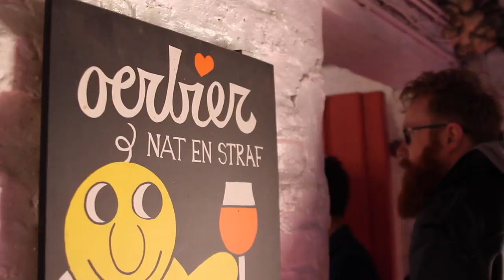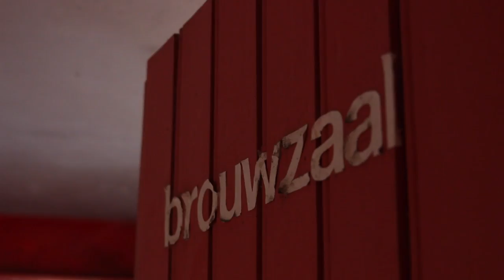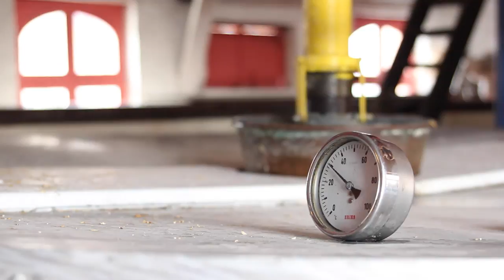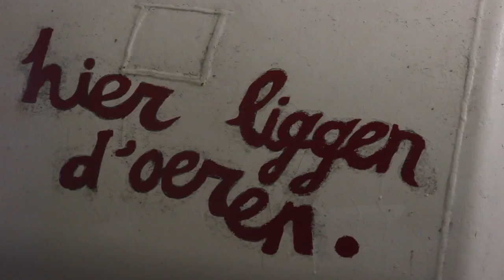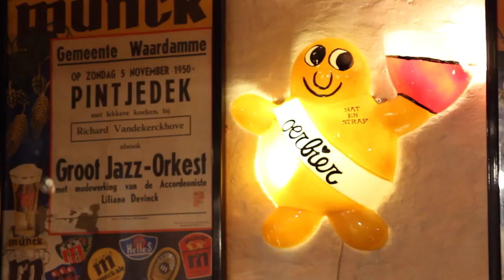De Dolle: art, artisan brewing & Arabier | The Craft Beer Channel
De Dolle: art, artisan brewing & Arabier

This week Jonny heads to the home of his favourite beer in the world, Arabier. De Dolle is a tiny farmhouse-style brewery that uses mixed culture yeast and mountains of hops to create ultra complex beers with surprisingly simple recipes. In what feels more like a museum or art studio than a brewery, head brewer Kris is a true artisan as we find out.